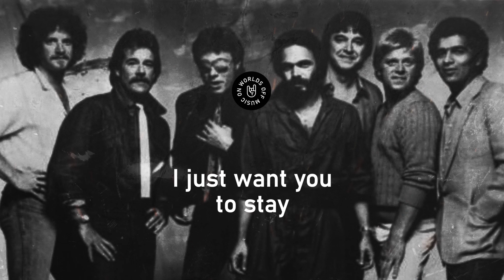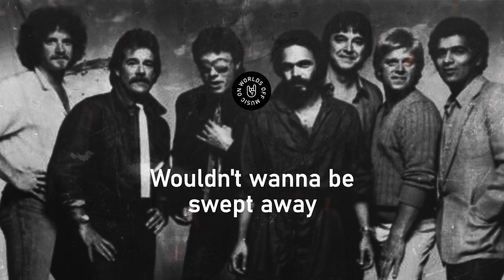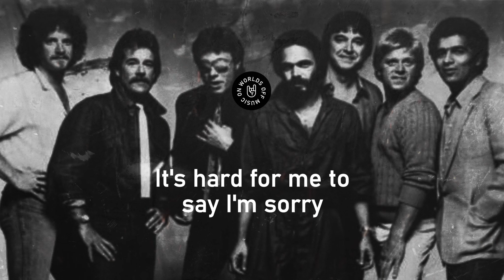Chicago - Hard to Say I'm Sorry (Lyrics)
Artist
Album: Chicago 16
Released: June 7, 1982
Country
Genre: Rock / Classic_Rock / Soft_Rock /

Lyrics:
Everybody needs a little time away
I heard her say from each other
Even lovers need a holiday
Far away from each other

It's hard for me to say I'm sorry

I will make it up to you, I promise to
You're just the part of me I can't let go, ooh

Couldn't stand to be kept away
Just for the day from your body
Wouldn't wanna be swept away
Far away from the one that I love

I really wanna tell you I'm sorry

You're just a part of me, I can't let go

You're gonna be the lucky one